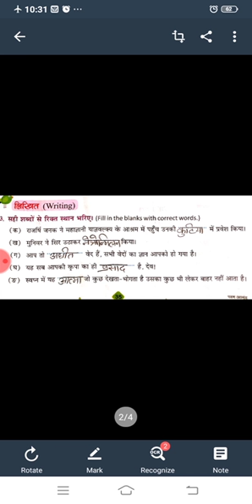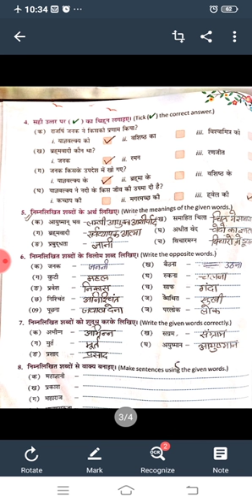16-07-2020 Class 8 Hindi